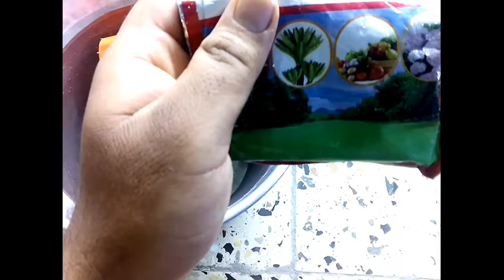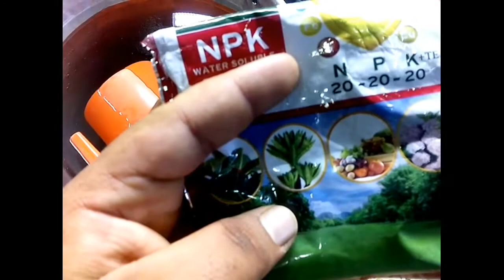أفضل طريقة لإستخدام سماد npk لا يعرفها الكثير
سماد npk المتعادل  وهو من اكثر الأسمدة المركبة الكيمياوية شيوعآ حيث يستخدم لكافة انواع النباتات ويعطي للنبات غذاء متكامل ومتوازن ويوجد منه نوعين النوع الأول سريع الذوبان والنوع الثاني بطيء الذوبان ولكل نوع عدة طرق في الإستخدام وفي هذا الفيديو شرحت لكم أفضل الطرق لإستخدام سماد npk سريع الذوبان تابعو الفيديو و#لا_تنسونا_من_اللايك_والأشتراك_وتفعيل_زر_الجرس_لكي_تعم_الفائدة